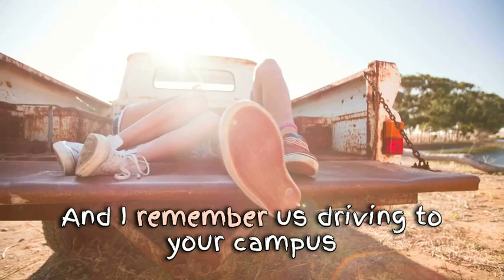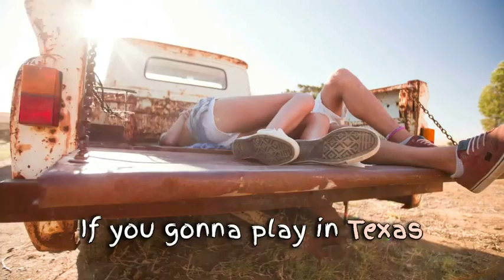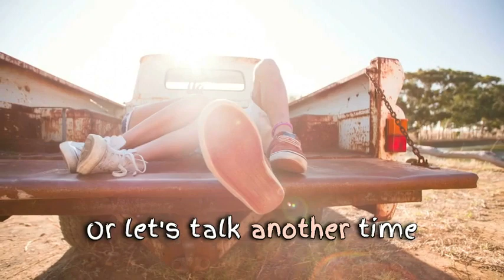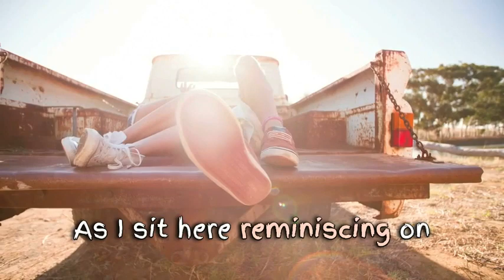Whatever Gets You High Intro and Video